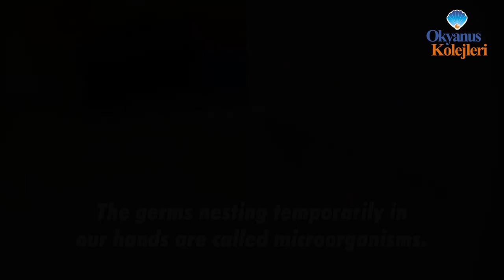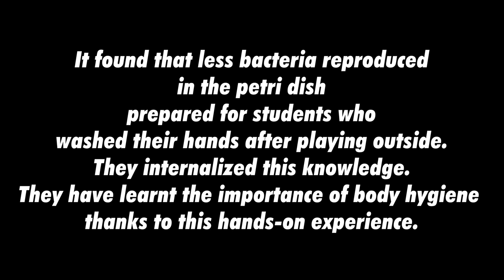LUMA Start 2018 - How Much are Our Hands Dirty?